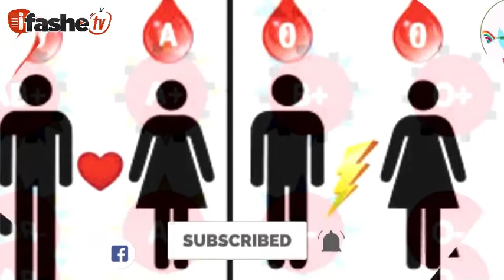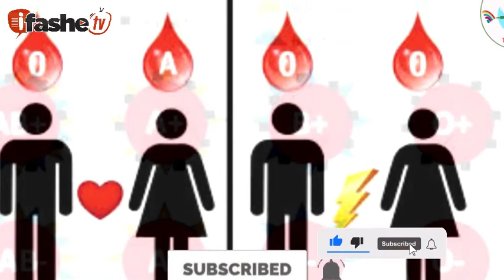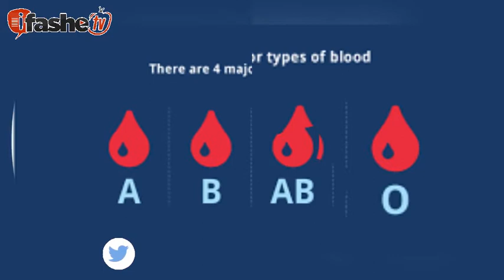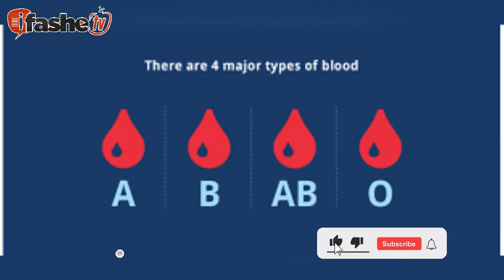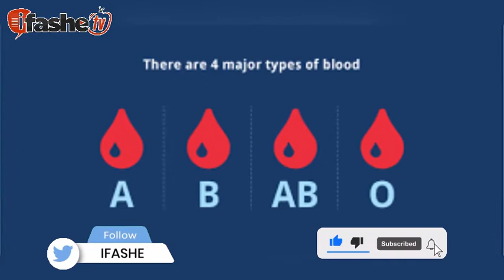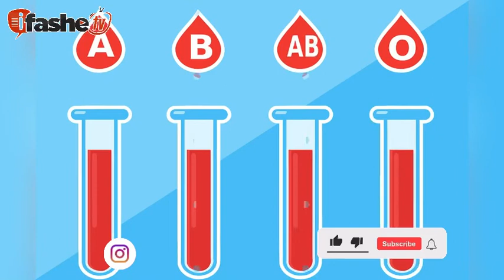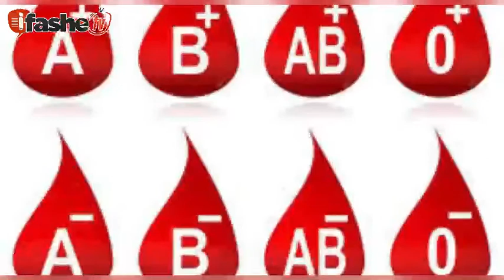Uziko wamenya imico y’abantu Ugendeye kubwoko bw’ amaraso bafite?😳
Groupe z’amaraso ni A,B, AB, na O